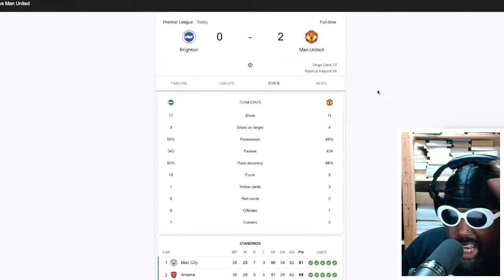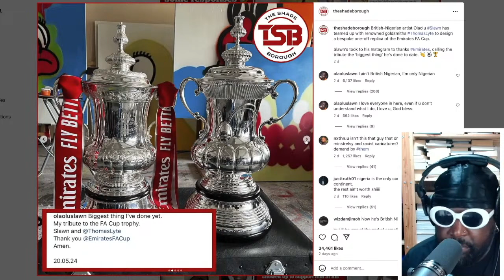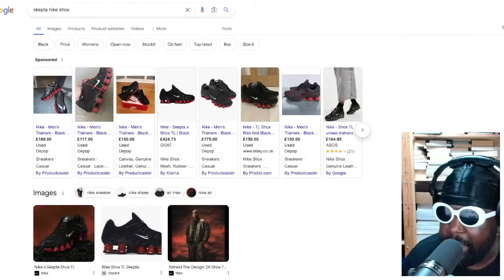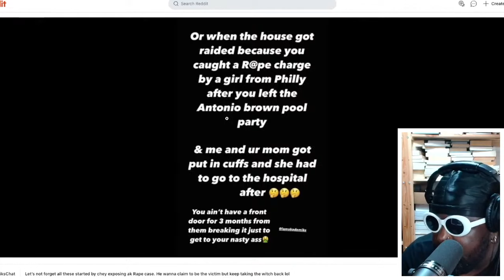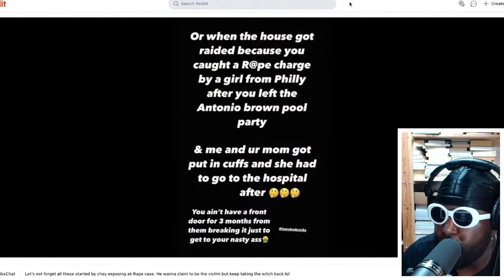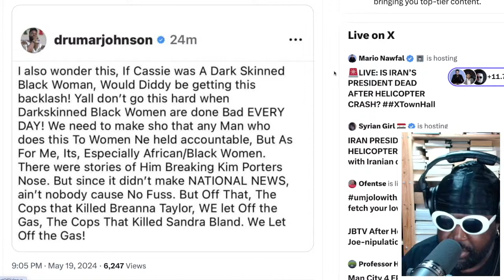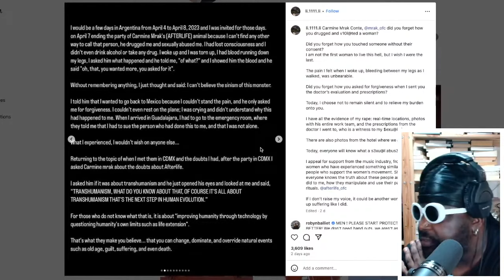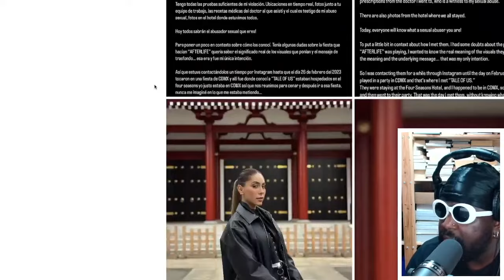CAUTIONARY CHEEKY LINK | TAZS #779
Agostinho rambles about Brighton 0-2 Manchester United, Olaolun Slawn designing the FA Cup trophy, Skepta's Puma shoe launch and him explaining why he didn't continue SK-Air at Nike, Akademiks being sued for rape and defamation,  Diddy apologising for the Cassie assault video, Mrak one half of DJ duo Tale Of Us getting accused of sexual assault and more...

Remi Wolf - Alone In Miami

🖤Timestamps🖤
0:00 Intro
0:40 Brighton 0-2 Manchester United | English Premier League | Match Review
11:57 Manchester United finish 8th in the EPL (worst league finish ever) with no European football
16:54 Olaolu Slawn designs FA Cup trophy
22:47 Skepta launches Puma shoe and reveals why he did stay with Nike
43:25 Akademiks sued for rape and defamation and its all Cheyglizzys fault
49:33 Akademiks says if he goes down he will take the entire industry down with him
59:37 Diddy apologies for 2016 video assaulting Cassie
1:10:15 Dr Umar Johnson interesting hottake regarding Diddy and Cassie
1:15:10 Woman accuses Mrak from DJ duo Tale Of Us of sexual assault
1:40:11 Outro/End